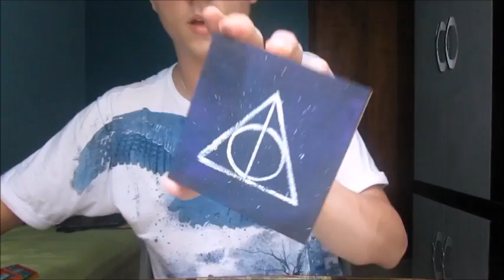TUTORIAL - Como personalizar sua capinha com as Relíquias da Morte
Olá, pessoinhas :3

Eu fiz esse vídeo para as pessoas que pediram um tutorial de como eu fiz minha capinha de Harry Potter, que se encontra no link abaixo.

Beijo mãe, e beijo pra Liga tbm :*